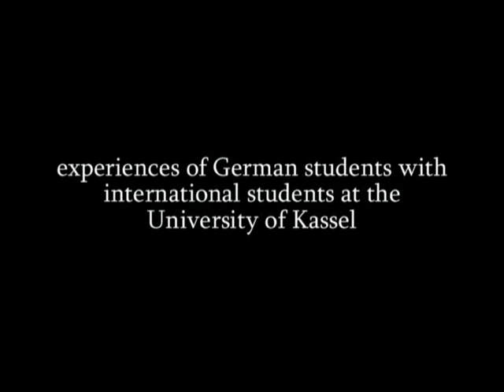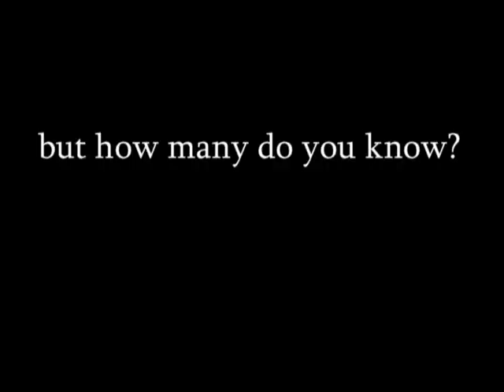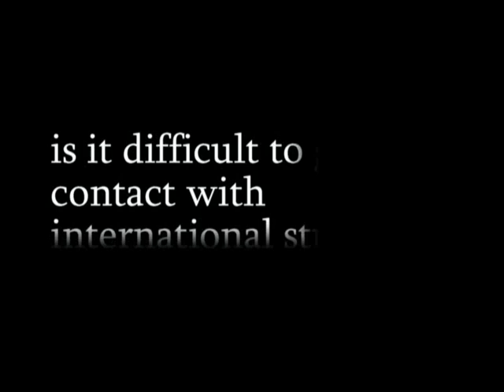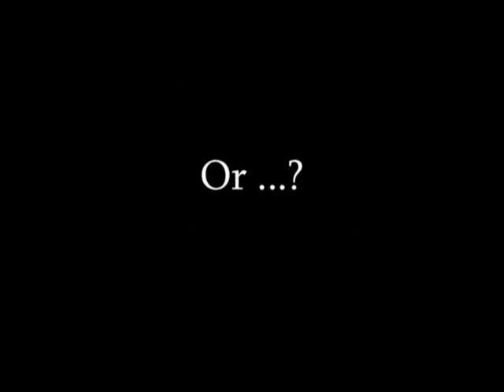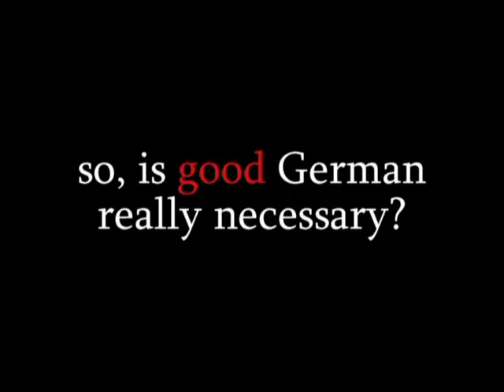Meet More, Mix More (Part 1)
A short film prepared to explore the theme of cultural interaction between German and international students at the University of Kassel, Germany  ^^